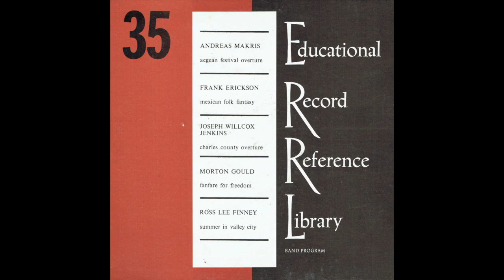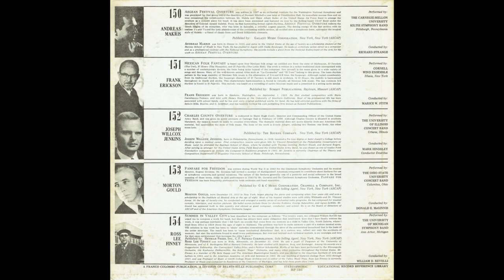Educational Record Reference Library #35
00:00  Andreas Makris (arr. Bader):  Aegean Festival Overture
The Carnegie-Mellon University Kiltie Symphonic Band, Richard Strange

10:12  Frank Erickson:  Mexican Folk Fantasy
Cornell Wind Ensemble, Marice W. Stith

15:12  Joseph Willcox Jenkins:  Charles County Overture
The University of Illinois Concert Band, Mark Hindsley

20:39  Morton Gould:  Fanfare for Freedom
The Ohio State University Concert Band, Donald E. McGinnis

22:21  Ross Lee Finney:  Summer in Valley City
The University of Michigan Symphony Band, William D. Revelli